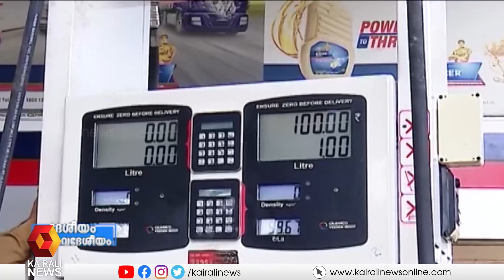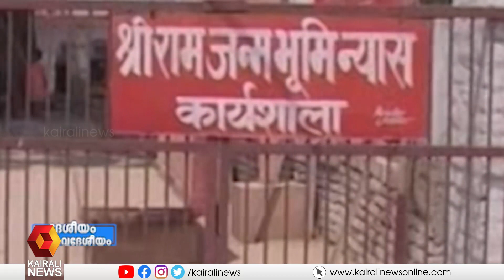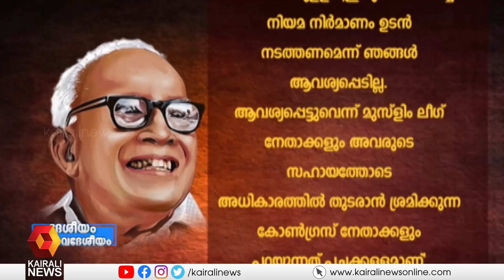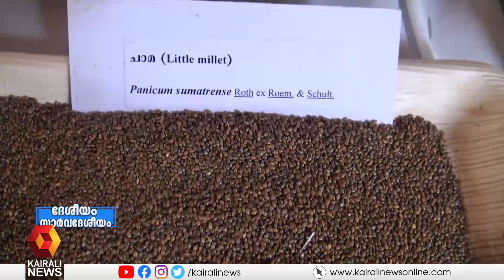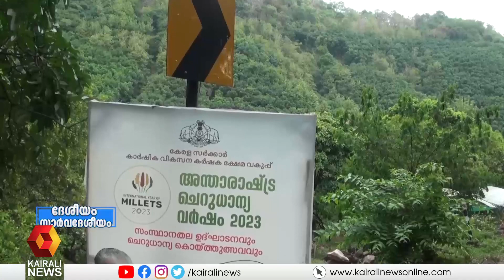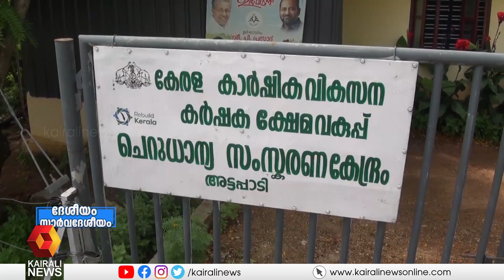ബ്രാഹ്മണാധിപത്യവും ഏകീകൃത സിവിൽ നിയമവും | Uniform Civil Code | Brahminism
ബ്രാഹ്മണാധിപത്യവും ഏകീകൃത സിവിൽ നിയമവും
Uniform Civil Code and Brahminism